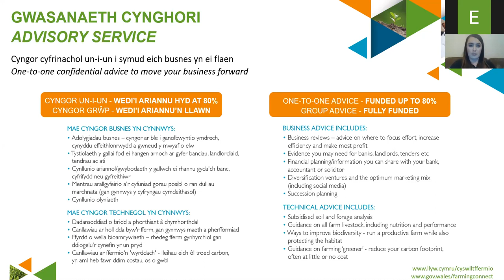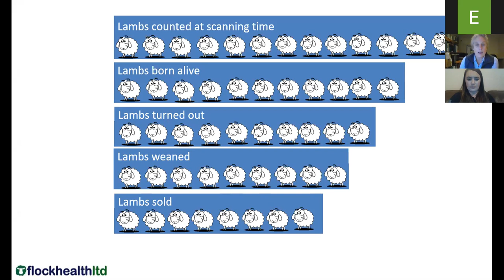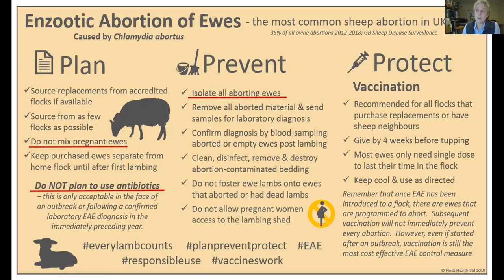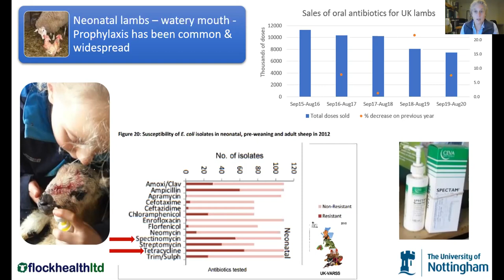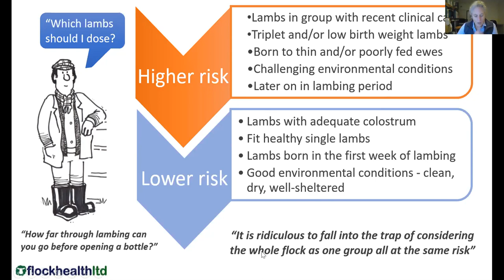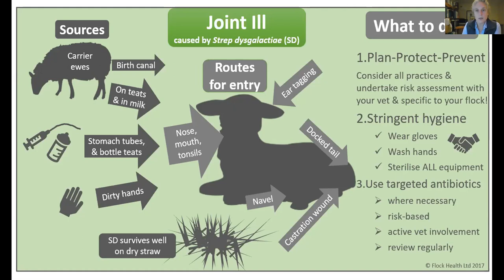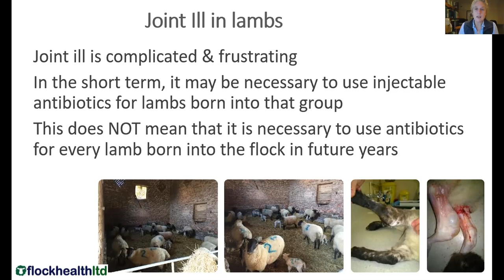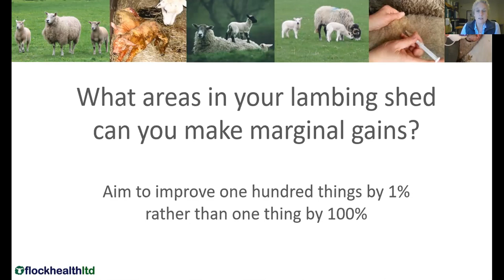14 01 21 Lamb disease prevention